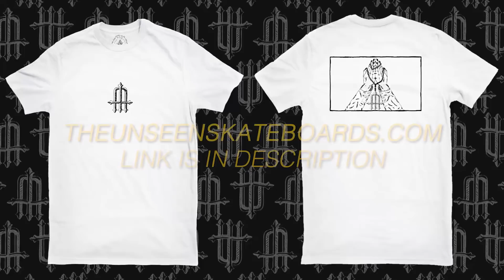FROM THE DITCHES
Filmed & Edited By: Jakob Barlow
Additional Filming: Dillyn Livingston
ARTWORK BY: CHRIS CASOOSE